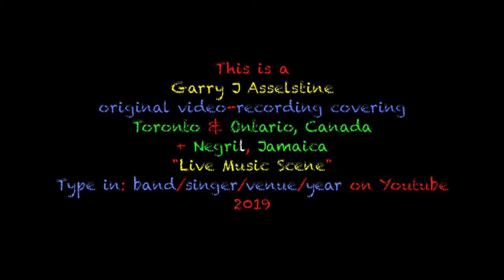Brent Lethbridge: 'Cocaine', "Blues on the Beach", Drifters, Negril, Jamaica 2019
A real special treat for fans of the legendary Toronto band: The Jeff Healey Band has their very own drummer Tom Stevens playing drums. Susan & Brent Lethbridge are two multi-talented musicians who should be considered 'honorary cultural ambassadors' of Flin Flon, Manitoba...she the talented vocalist...he the guitar guru...they've been married & performing together for over 40yrs...you can easily see it in their interaction with each other...but in this video Brent goes it alone...you can see how much fun he likes to have in moments and places like this...Every winter he and Susan head way, way way south. all the way down to Negril, Jamaica to hang out on the beach, the cliffs...enjoy the food...hang out with friends and perform regularly at Drifters Beach Bar, The Boat Bar or the Sea Star Inn.
Follow them both on Facebook 'Susan and Brent Lethbridge' or on my Youtube Channel:  'Gary Asselstine Toronto & Negril Music Scene'.

Luddy Samms opened up "Drifters Beach Bar" in Negril, Jamaica in 2012... he has musicians from around the world jamming with each other and fellow Jamaica musicians  performing reggae, blues, soul & rock n roll etc...from 3pm to 7pm Tuesdays, Fridays & Sundays, December to April...under the blues skies of the Caribbean...and near Mile One on the seven mile long beach.

.Luddy Samms has started the annual, "Blues on the Beach" every 'late January' 'early February' at his "Drifters Beach Bar" in Negril, Jamaica. Musicians from Jamaica, USA, UK, Germany, Brazil and Canada performed blues and roots music from 4pm to 11pm under the blues skies of the Caribbean...and near Mile One on the seven mile long beach.